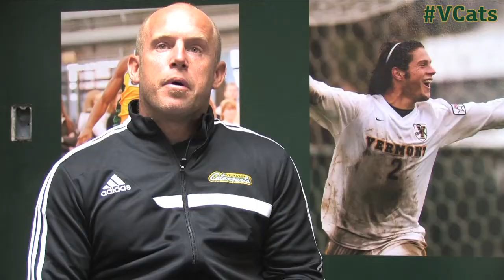Vermont Men's Soccer 2013 Season Preview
Behind a steady back line and a youthful collection of new talent, the Vermont men's soccer team has its sights set on the NCAA Tournament.